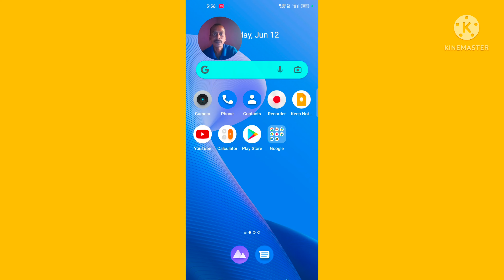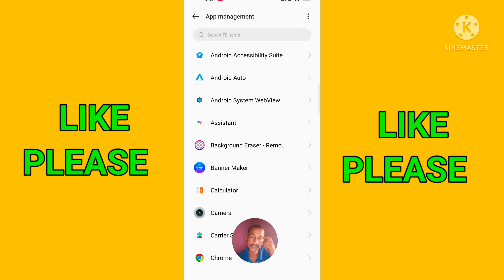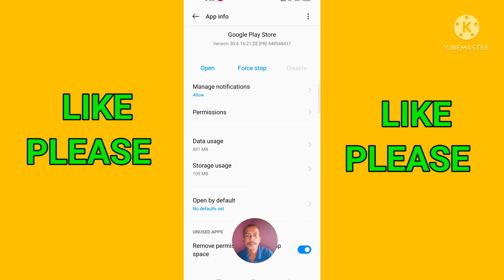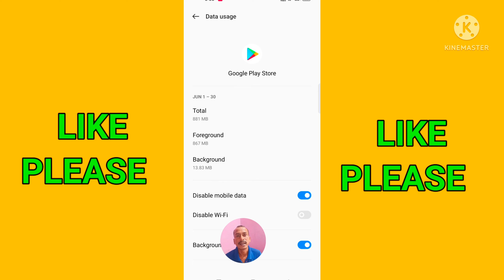play store try again problem | how to fix play store try again problem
About This Video:- play store try again problem |  how to fix play store try again problem